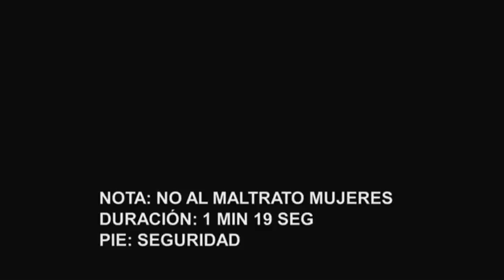No al Maltrato de las Mujeres Noticiero del Senado 2012